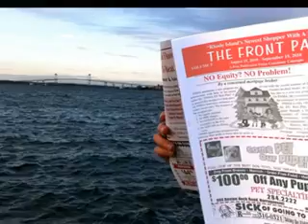The Front Page - Rhode Island's Newest Shopper - Advertsing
Rhode Island's Newest Shopper With A Twist... Affordable advertsing for small businesses in Rhode Island. Print advertsing and video marketing.